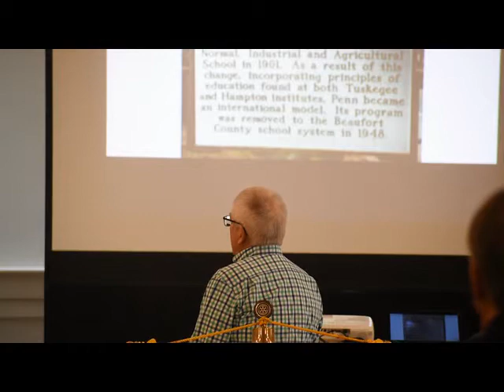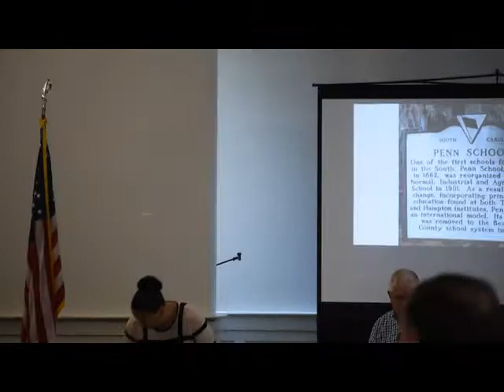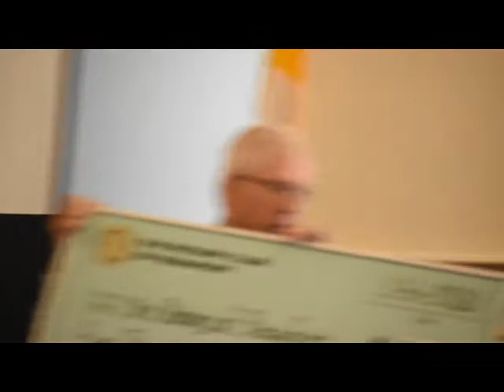Rotary Club of Beaufort SC part 1 5 feb 2020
a 501 c3 organization dedicated to helping our community and our world